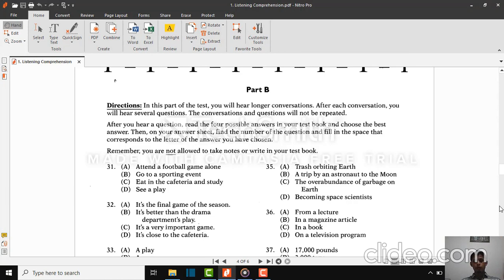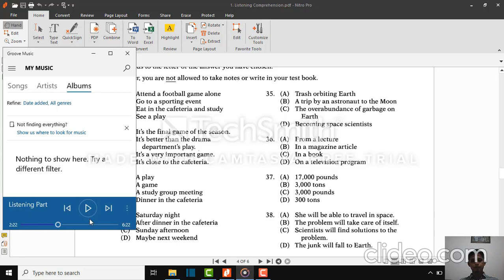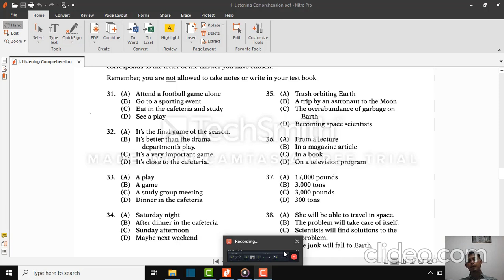Listening Comprehension Part B video 1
Here, I discussed Listening Comprehension Part B, longer conversation. In this part, we will observe the second type of listening section along with some sample questions. We will analyze what makes one particular option is the true answer what is not.

Still discussing the same topic, I also created another video.